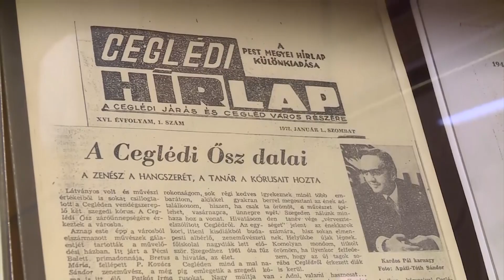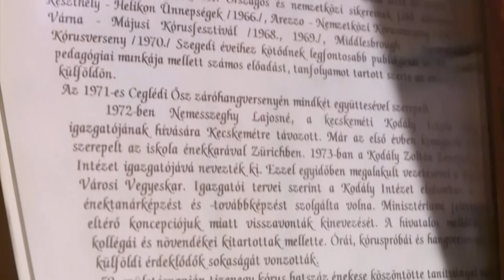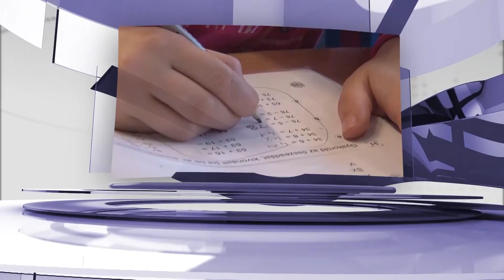Kardos Pál karnagyra emlékezünk - vendégünk Béres Károly tanár úr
Ma 90 éve, hogy megszületett Kardos Pál. Béres Károly, a zeneiskola egykori igazgatója mesélt a kiváló, Liszt Ferenc díjas karnagyról, zenepedagógusról.